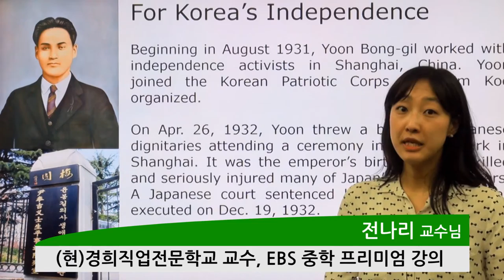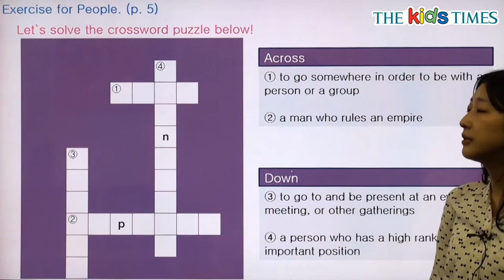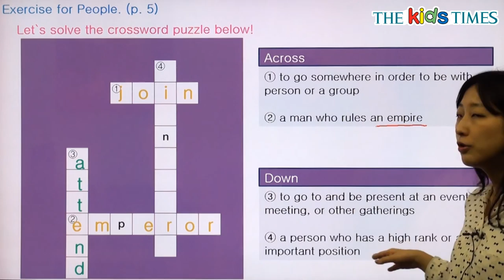For Korea’s Independence - 전나리 선생님과 함께 하는 People 동영상 강의 ( The Kids Times - No.347 )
한국의 독립을 위하여